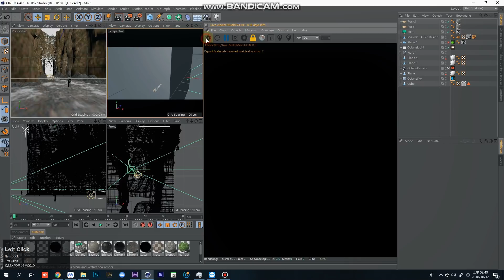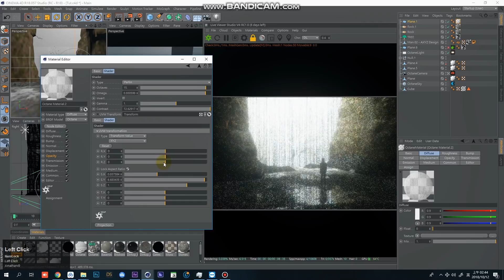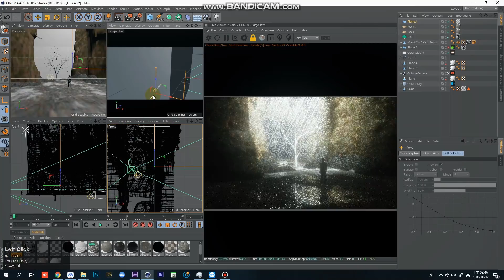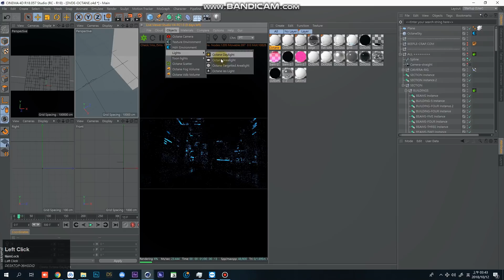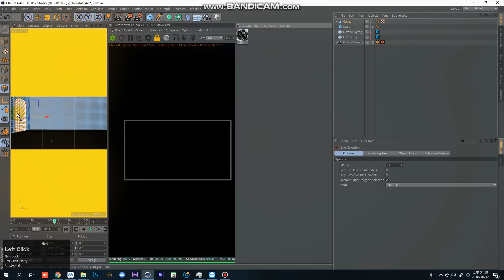Fast and Easy Volumetric Lighting in Octane Render Tutorial